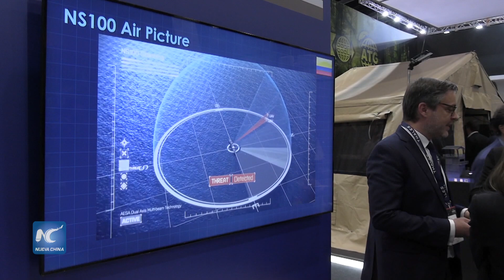Expodefensa 2023 reúne a lo mejor de defensa y seguridad en la capital colombiana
Con la participación de 227 expositores pertenecientes a 76 delegaciones internacionales avanza en Bogotá la novena edición de la Expodefensa 2023, Feria Internacional de Defensa y Seguridad, evento que se realiza en el Gran Salón del recinto Corferias de la capital colombiana y que abrió sus puertas el martes 5 de diciembre.